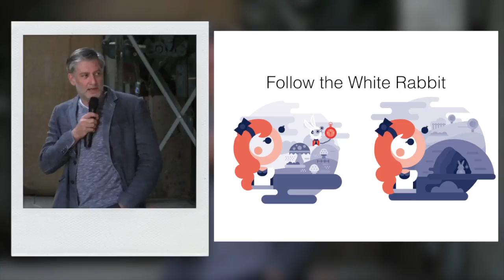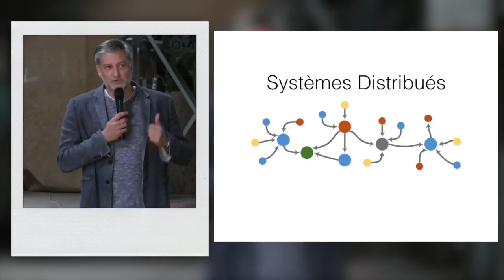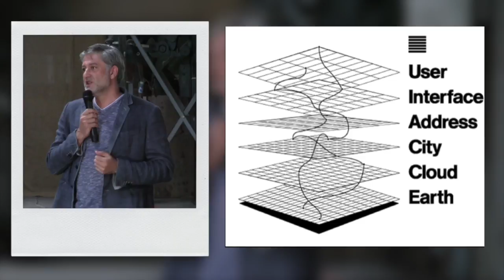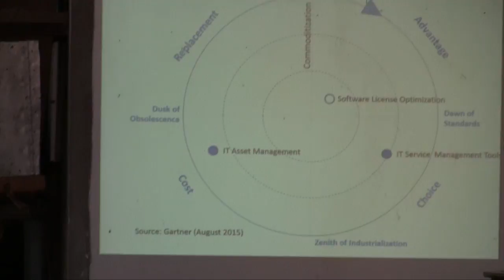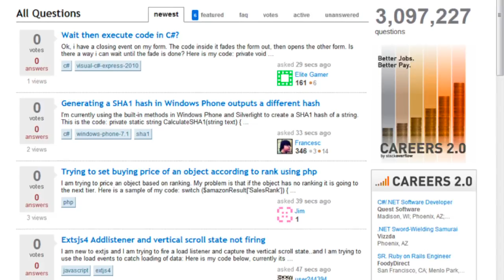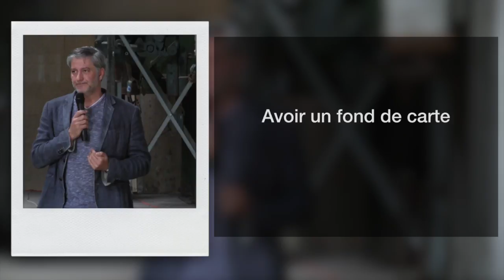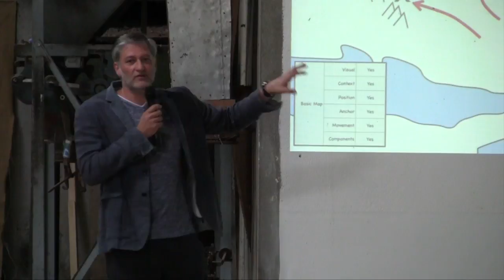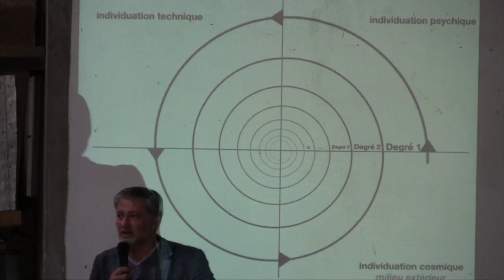Questions de tendances techniques et de faits techniques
Intervention de Christian Faure à l'Académie d'été de philosophie d'Epineuil le Fleuriel